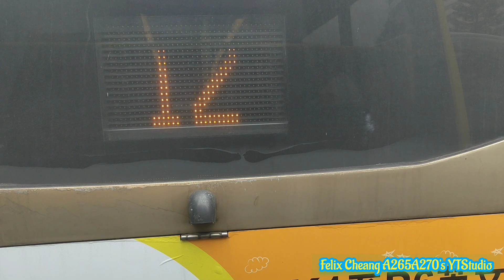[途經將軍澳跨灣大橋入將藍隧道進入呢一個尖沙咀麼地道嘅路段]城巴51430 Enviro500 TV5387(路線790特快)清水灣半島-尖沙咀麼地道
拍攝日期:2024年6月10日(端午節星期一)
使用功能製作影片:YouCut
巴士路線:城巴51430(路線790特快)
車輛:Enviro400(TV5387)
目的地:由清水灣半島站起點至尖沙咀麼地道終點站
本人今次就好順利咁完成咗城巴790路線途經跨灣大橋嘅場景，我覺得成條線影咗有40分鐘嘅路程都算係比較方便咗好多，正如所講呢條係特快線係可以途經將軍澳跨灣大橋進入將藍隧道，喺城巴路線中790同埋795路線都會能夠途經跨灣大橋一架去尖沙咀麼地道同埋蘇屋邨，本人相信今次都影到呢條線都算幾滿足我嘅意願，對於今次係端午節期間坐到790特快路線Enviro400 TV5387梗係去錄影一下，希望大家能夠進程享受呢一條我剪輯縮時嘅片段。
提示:進入日出康城路段拍攝未能夠完整入站，因為錄影期間手機就輕咗機中途發生咗有啲故障，影片有可能會少少唔完整，因此為大家造成不便，敬請諒解!